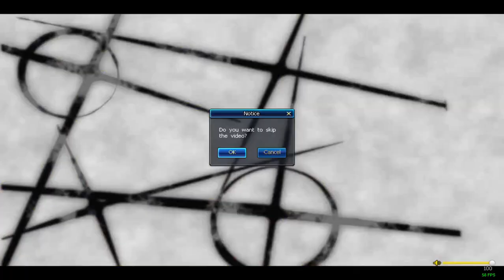DFO 4 man sell raid 2017 04 02